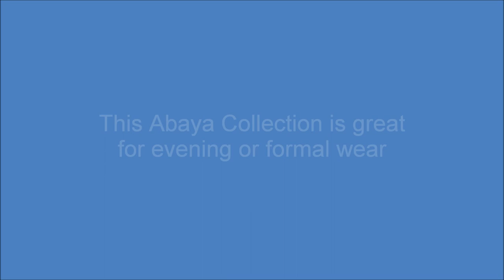Exclusive Abaya @ Black Crepe Abaya.wmv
What is the Abaya Style?

Abaya is the traditional dress of women in the middle east countries. There, it is called the 'Abaya', 'Swaeiyah' or 'Daffa'. It is basically a piece of fabric worn outside or even on other clothes when women want to leave home. It's called 'black over garment' or 'black Cloak', when translated means 'black blanket'.

The majority of people in the Gulf states consider abaya as their traditional clothing, but today, abaya has become a global fashion phenomenon because everywhere there are women who wear abayas. Abaya is seen as a simple, elegant and fulfills the modesty requirement in covering up women's body parts.

Before, the abaya's design is very basic, whereas today, we can see the abayas with variations in fabrics, colours and styles. There are abayas with 'straight cut' like most abayas from Saudi Arabia and Indonesia whilst the abayas with 'A-cut' and 'Butterfly-cut' are very famous in the UAE and Qatar and are usually called Abaya Dubai.

Now, there is also the 'Umbrella-Cut' or 'Princess-Cut' the wide aperture below with flowery embroidery. Many abayas today are also adorned with sparkling swarovski crystal patch, beautiful embroidery of colorful beading and sequins.

The contemporary abaya fashion attracts many women of various age, cultural and religion and is gradually being accepted as a daily dress or as women's exclusive clothing. Exclusive Abaya...Simple, Elegant and Modest...the smart choice for every woman.

The Mp3 Music in this video is credited to: Dan-O